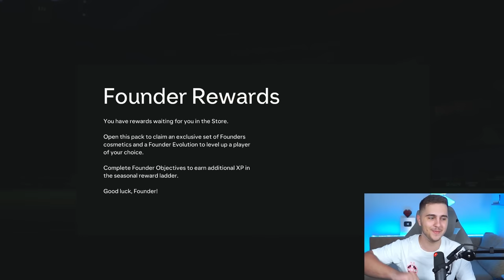Primele 12 ORE din EA FC 24 !